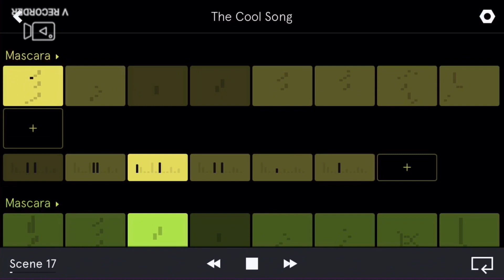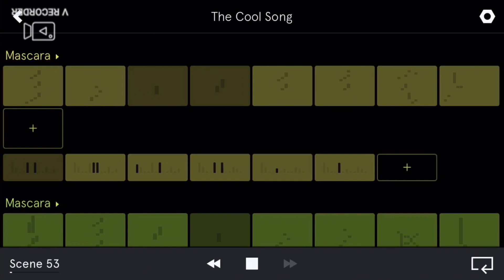The cool song (finally updated)